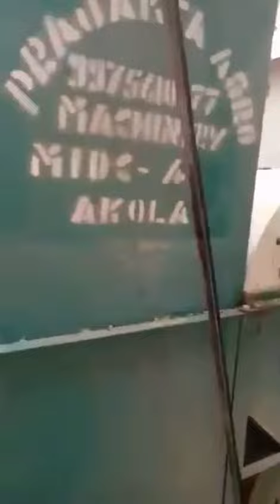dal mill machine